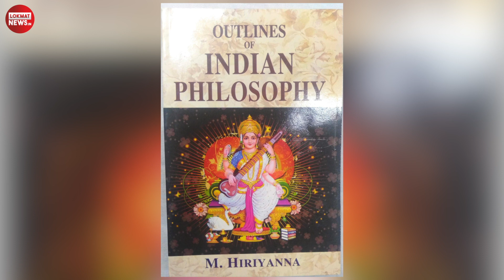हरेंद्र प्रसाद सिन्हा की किताब भारतीय दर्शन की चर्चा | Rangnath Singh | Book Review in Hindi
Kitabi Keeda Ep 1: किताबी कीड़ा के पहले एपिसोड में प्रोफ़ेसर हरेंद्र प्रसाद सिन्हा की किताब 'भारतीय दर्शन की रूपरेखा' की चर्चा की जा रही है। यह किताब फिलॉसफी के ग्रेजुएट स्टूडेंट्स को ध्यान में रखकर लिखी गयी है। लोकसेवा आयोग में दर्शन विषय रखने वाले हिन्दी माध्यम छात्रों के बीच भी यह किताब काफी लोकप्रिय है। अगर आपको हिन्दी में महज एक किताब पढ़कर भारतीय दर्शन के बारे में सामान्य समझ बनानी हो तो यह किताब बेहतरीन है। अगर आपको इससे ज्यादा जानकारी चाहिए तो सर्वपल्ली राधाकृष्णन की इंडियन फिलॉसफी, एसएन दासगुप्ता की हिस्ट्री ऑफ इंडियन फिलॉसफी, एम हिरियन्ना की आउटलाइंस ऑफ इंडयिन फिलॉसफी जैसी किताबें भी देख सकते हैं। इन किताबों से ज्यादा जानकारी के लिए आपको सभी दर्शनों से जुड़े मूल ग्रंथ पढ़ने होंगे, जाहिर है सामान्य पाठक के लिए यह एक मुश्किल काम है। याद रखिए आप चाहें जितने भी वीडियो देख लें वो किताबों का ऑप्शन नहीं बन सकते। सॉलिड ज्ञान चाहिए तो आपको किताबें ही पढ़नी पड़ेंगी। वीडियो के बारे में आप अपने सुझाव-सालह कमेंट बॉक्स में दे सकते हैं।

indian philosophy in hindi,
philosophy meaning in hindi,
indian philosophy lectures,
indian school of philosophy vedanta,
indian philosophy crash course,
indian philosophy upsc,
भारतीय दर्शन,
भारतीय दर्शनशास्त्र,
भारतीय दर्शन का सामान्य परिचय,
भारतीय दर्शन की प्रमुख विशेषताएं,
pustak samiksha in hindi,
book review in hindi,
pustak samiksha.